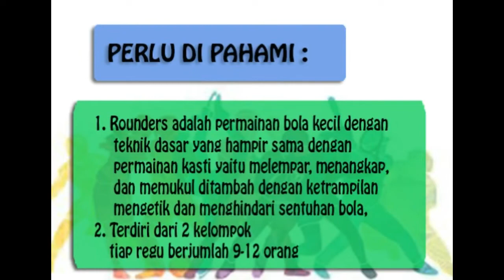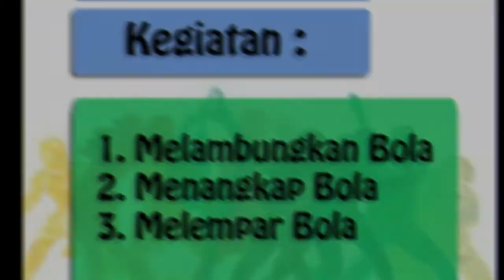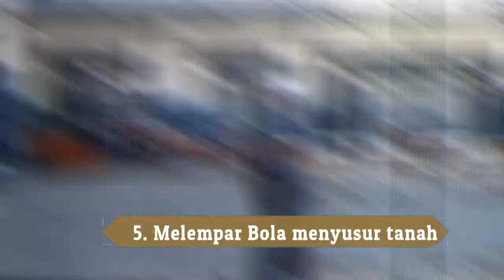DARING KASTI DAN ROUNDERS SD / MI PERTEMUAN 1